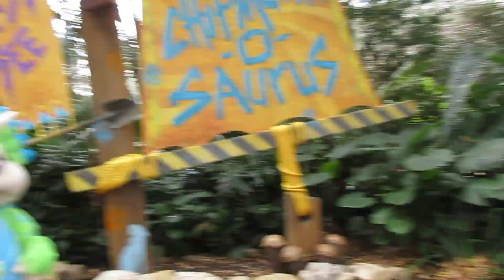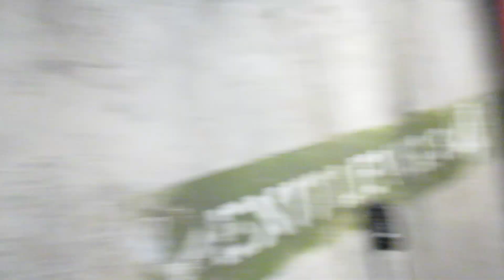DAK Day w/ Lindsey & Allison!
Spent our entire day at DAK! Had a blast, got pretty much all the major things done, including all of Pandora. Super exciting!!!

Starting my 3rd college program in CALIFORNIA in August!